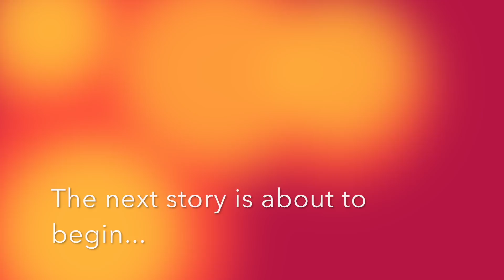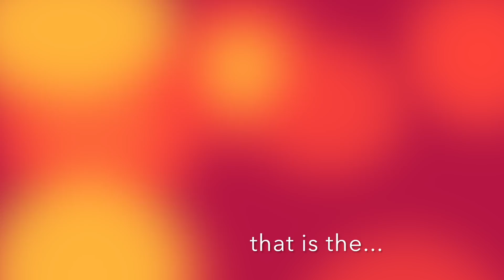Join John B. Alexander HS Outdoor Performance Ensemble 2018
Event Day: April 10, 2018
Event Time: 6:30 PM

Only students currently in the John B. Alexander High School Band Program and current 8th grade band students in the Clark Middle School or United Middle School Band programs can attend.

Admittance: Band Polo of your respective band program. (AHS, CMS, or UMS)

Enjoy the reveal video for the 2018 Field Production of the John B. Alexander High School Outdoor Performance Ensemble followed by a fun movie night with your peers who will be along your side for the coming year as we embark on this wonderful new journey!

All students are encouraged to bring money for food and drink during the movie.

Thank you to the wonderful John B. Alexander Band Parent Association for allowing us the amazing opportunity and to Alamo Drafthouse for welcoming us into their establishment!